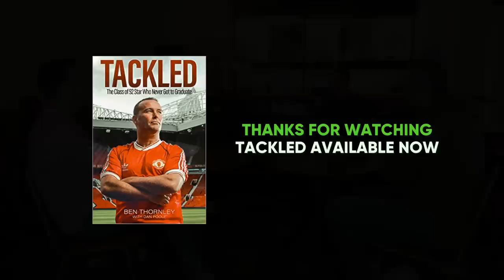Ben Thornley | Undr The Cosh Podcast #32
Ben Thornley joins the lads to talk about his time at Manchester United, Huddersfield and Aberdeen. He shares some crazy stories from behind the scenes at Manchester United and opens up about the tackle that changed his life.